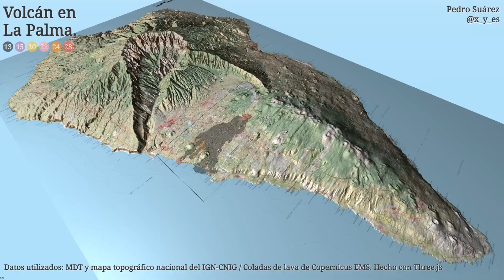Volcán de La Palma, 28 de noviembre.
Evolución de la colada de lava del volcán de La Palma, hasta el día 28 de noviembre por la mañana, con datos de CopernicusEMS.

Comprende la evolución de los últimos 15 días, indicada por colores, desde el día 13 hasta ayer día 28.

Muestra los eventos más recientes: el derrame de lava que afectó al cementerio de Las Manchas, la lava surgida de las nuevas bocas al norte del cono principal, y el desborde entre las montañas de Todoque y La Laguna.